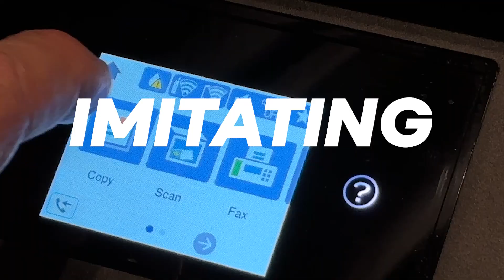3 BAD HABITS that will RUIN your photography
3 bad habits that can ruin your photography along with a way to turn them into POSITIVE habits!

👉  My main camera and lens combination:
Canon EOS-R
Canon RF 24-105mm f/4L IS USM Lens

👉 The gear I most often use:
Sekonic LiteMaster Pro L-478D-U Light Meter
My Go-To Godox flash modifier
EF lens adaptor
Here is the current version of the tripod I use:
And this is the newest version of the grip head I use:
Manfrotto combi-stand